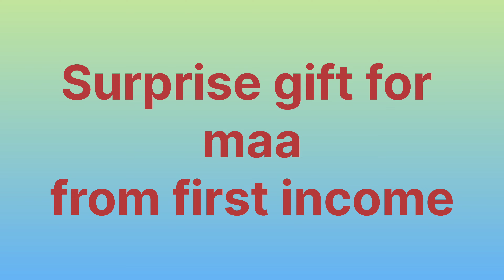Surprise gift for maa ❤️ | Gift pasand nhi aaya😓